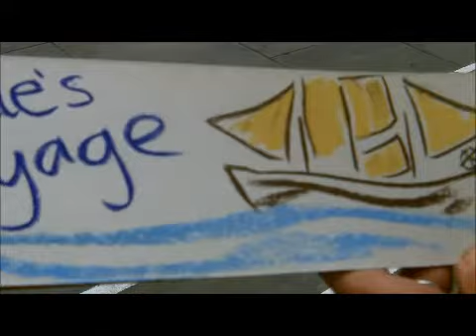Katie Jane's story on the high seas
Katie describes how she was involved in the Cutty Sark Race, and her attitude towards inclusion